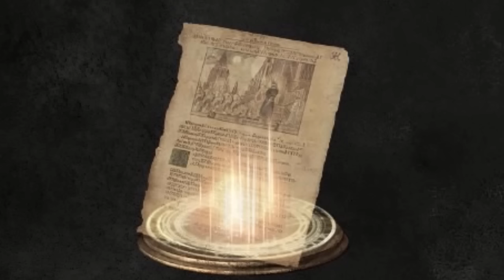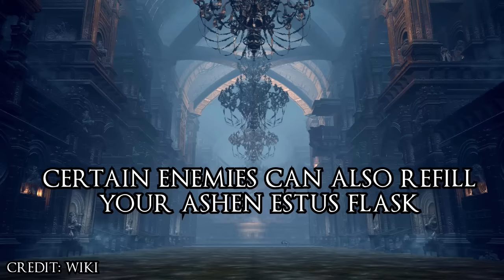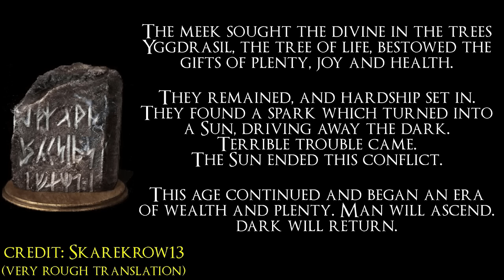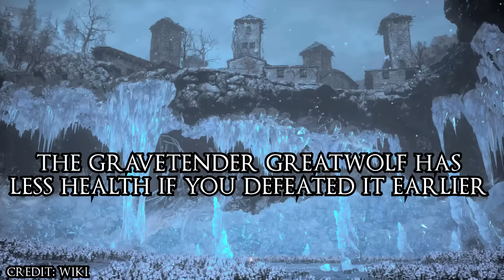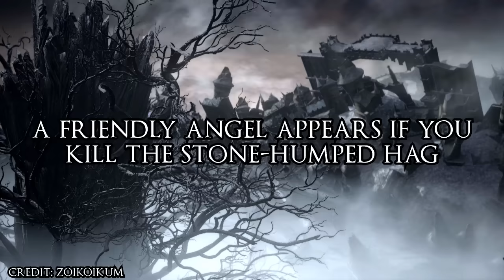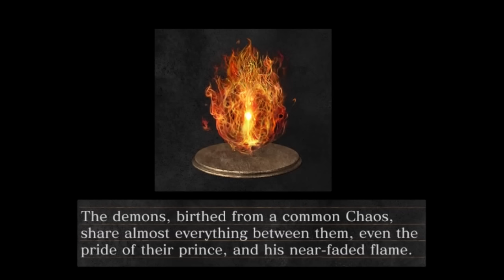Dark Souls III: 183 Discoveries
The Dark Souls franchise is something special. Dark Souls III is teeming with details and I hope I've shown you at least a few things that you didn't know before - even you veterans out there! As usual, the idea is to break the footage down into small chunks that are roughly chronological, so that by the end it's like a complete playthrough rather than a patchwork of unconnected facts.

All of the music is from the game itself and I got all of the footage from the PS4 version (except where footage credits have been given). As for the discoveries, I've tried my best to give credit where I can, and ultimately this video would have been impossible without such a great community behind it.

"Only 183 this time?"
Many of the discoveries from the DS1 video carry over to DS3, but I've not included many of those because I expect viewer overlap. I was also a bit harsher with my quality threshold this time around.

Sadly, I don't expect I'll have time to work on another video of this scale for the foreseeable future. One day, however, tiny flames may again dance across the darkness. That said, if you'd like to go further than necessary and send me some money, you can do that
Don't feel compelled to; my content will always be free and a kind comment is just as good!